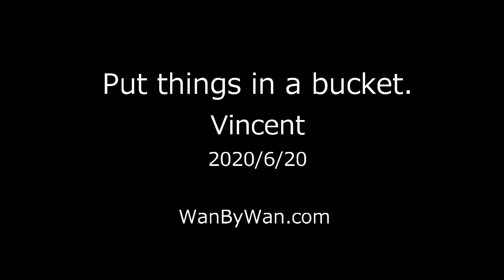Dog Training: Put things in the bucket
4月にVincentに教えたお片付け、リマインドしないと忘れるので練習。